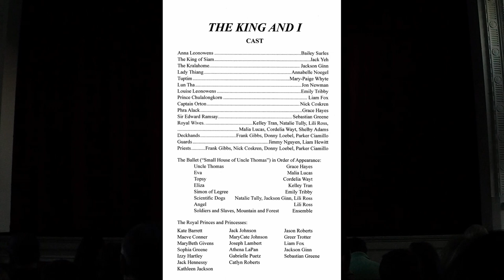The King And I - Aquinas High School (March 30, 2019)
Aquinas High School Drama Department proudly presents "The King and I", performed March 30, 2019.

This video is uploaded for non-profit entertainment purposes only.

Special Thanks to all the cast members seen and unseen. Special thanks to directors, music department, and costume team/crew/hair and makeup. Special thanks to the Tribby family for recording this production. Finally special thanks to everyone who attended the production!